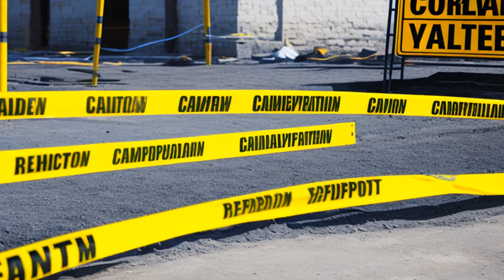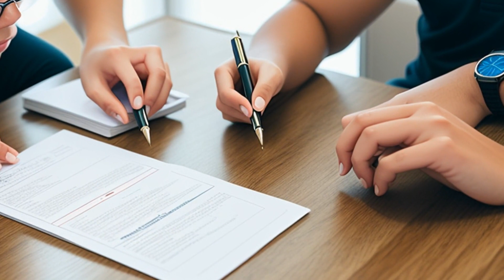Hidden Hills Community, Inc. v. Rogers (2004) Overview | LSData Case Brief Video Summary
Frank Rogers Jr. has been adding various non-functional items to his Hidden Hills property since 1997. This includes political signs, jugs, and TVs, which cluttered his property despite receiving notice of violations to remove them. However, a trial court found that his property did not violate the covenants for being "reasonably neat and clean". Hidden Hills appealed this ruling, and Rogers, on the other hand, appealed the trial court's ruling on exceptions of no right of action or cause of action, and is asserting the peremptory exception of prescription and abandonment for the first time. The legal issue is whether Rogers' property violates the restrictive covenant.

Hidden Hills Community, Inc. v. Rogers (2004)
Louisiana Court of Appeal
869 So. 2d 984